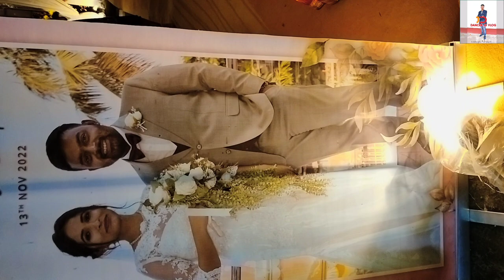# mayurakshi Resort jhajhapara masanjor Dumka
marriage of Martin kisku
 Jharkhand Welfare Minister. Dr. Louis Marandi
fist sun marriage reception in mayurakshi Resort  masanjor ❤️